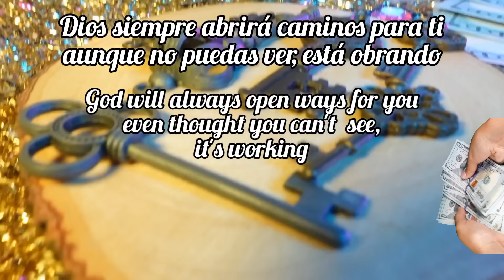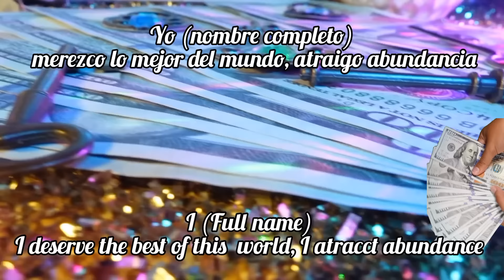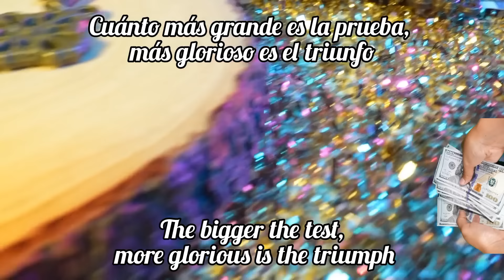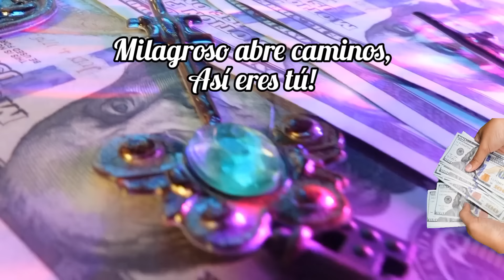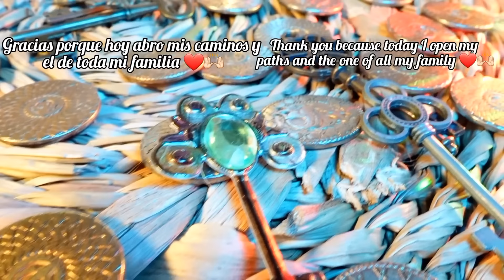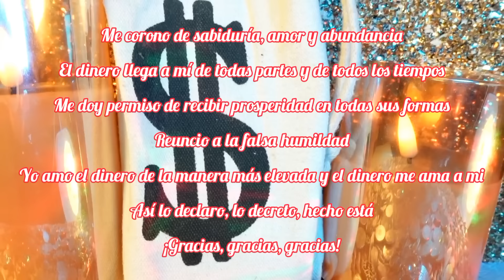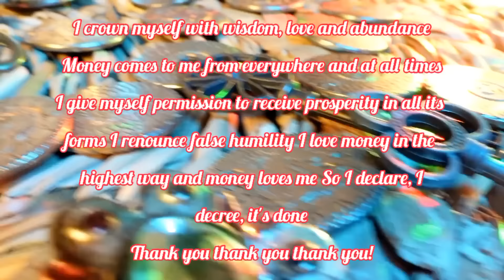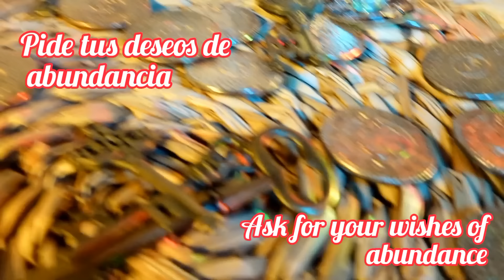Si encuentras este Video El UNIVERSO te ha Enviado este MENSAJE 💵 para Atraer Dinero, Riqueza Salud